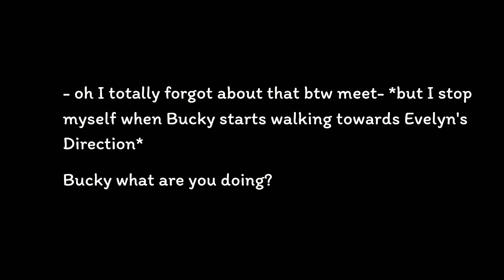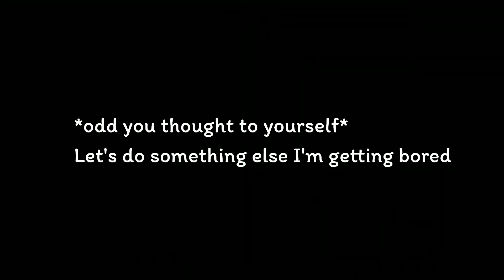y/n x avengers POV part 15 | Season 2 - Finally!!